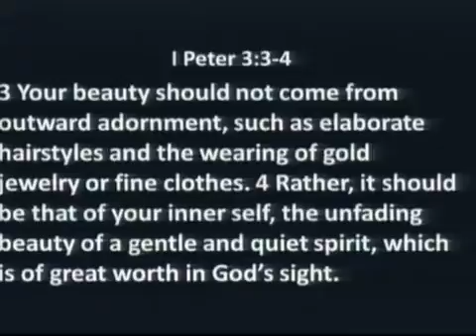App For Moms